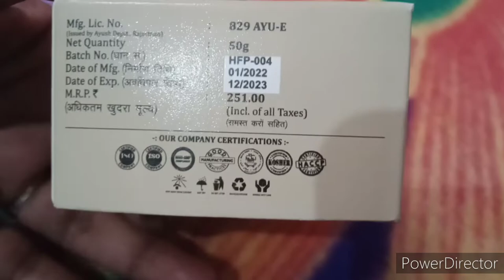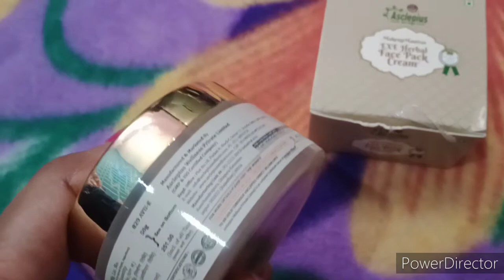Awpl # Awpl product Exe herbal face pack cream # आयुर्वेदिक फेस पैक जो चेहरे को बनाये बेदाग सुन्दर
Hello friends

welcome to my utube channel

kavita verma

AWpl

Awpl  Ka  aayurwadik  Face  pack

jo face se pimples dur kare

Face ko sunder banaye

skin ko  saff krta hai

Aged dhikhne se rokta hai

Face se oil dur krta hai

Face ko shining banta hai

dull skin dur krta hai

use

1week me 2 bar  use kare

15 ya 30  face pack lagaye

fir saf pani se wash kr de

Direct sunlight se dur rahe

Kum se kam 3 months use kare

for best result

tube Open krne ke Bad

1 month  ke under hi use kare

  like kare